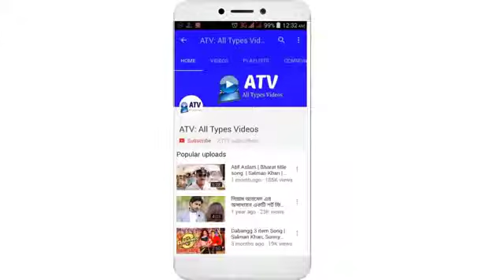Sahho trailer/prabhas/shradhaa kapoor/supper trailer/2019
Must watch sahho trailer 2019